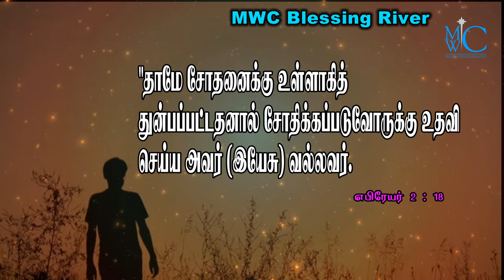holy bible words MWC Blessing River